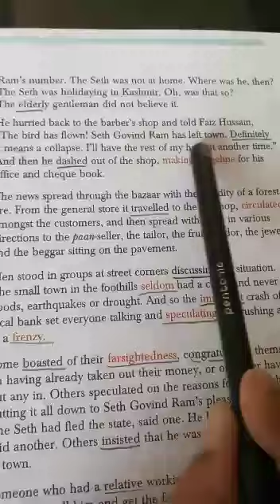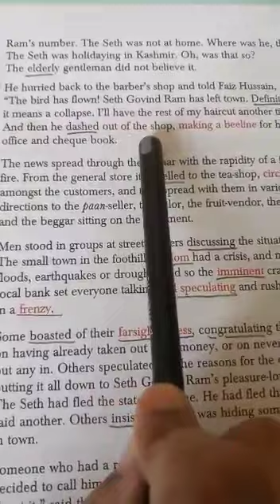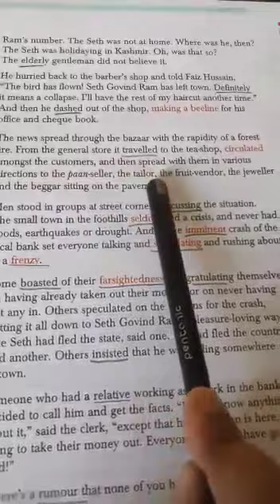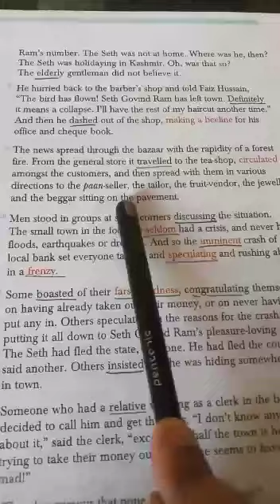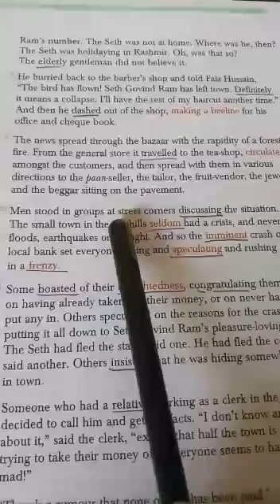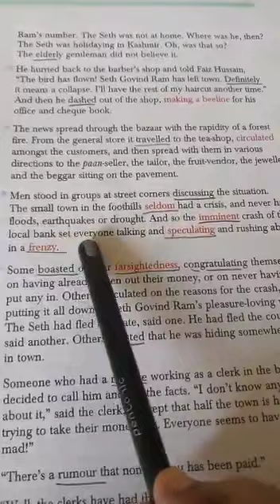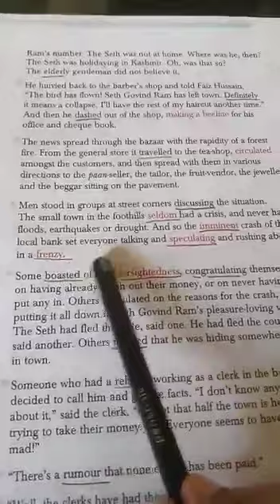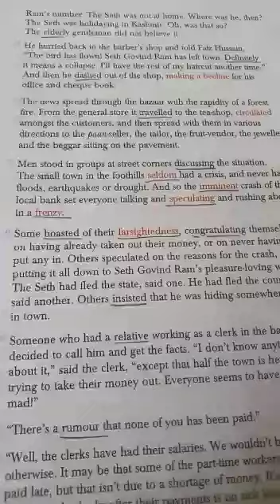The Boy Who Broke the Bank part 6 Gulmohar VIII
Video from Faireena Haider